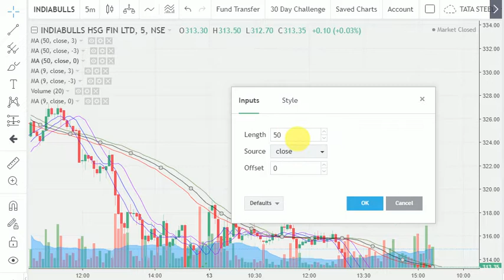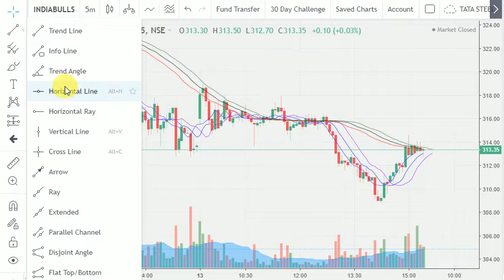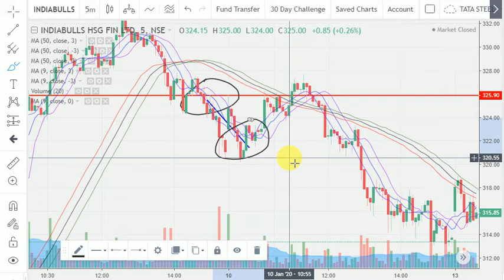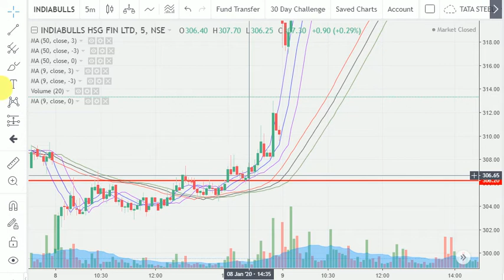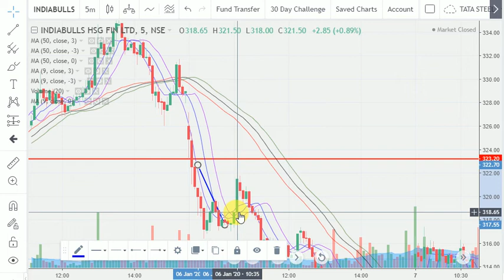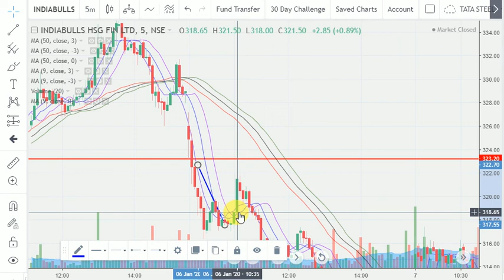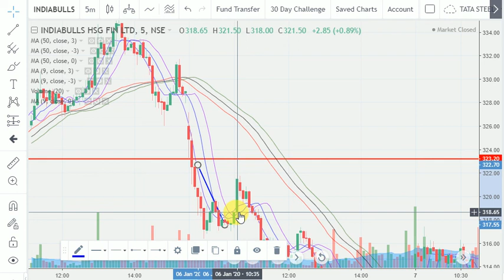Risk Free || Moving Average Trading Strategy || Swing & Intraday Strategies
Moving Average In simple terms, price action is a trading technique that allows a trader to read the market and make subjective trading decisions based on the recent and actual price movements, rather than relying solely on technical indicators.
Price action describes the characteristics of a security's price movements || Advance Price action & Moving Average Trading Strategy ||

Open Trading & Demat Account Kindly Click Below Link. And Get 300 Referral Bounce also 2500/- BANKNIFTY & NIFTY Future 1 lot.

Trading is great. I Love Trading

Nifty 50 - Bank Nifty Trading -  Option Chain Analysis

IF YOU WANT TO DONATE SOMETHING FOR OUR CHANNEL PLEASE DONATE

In This Video You will find Out the Nifty and Bank Nifty Important Intraday Trading Levels for tomorrow
Nifty and Bank Nifty Outlook for 2020
nifty bank,
nse,
nifty meaning,
nifty 50 meaning,
nifty future,
nse live chart,
banknifty analysis
चार्ट एनालिसिस
निफ़्टी चार्ट एनालिसिस
निफ़्टी चार्ट
nifty tomorrow
nifty today chart
nifty chart
bank nifty today chart
nifty charts
nifty chart
BANKNIFTY ANALYSIS
bank nifty
nifty strategy
nifty analysis
bank nifty today
nifty chart
nifty 50
banknifty
intraday trading
intraday
bank nifty technical analysis
banknifty
Bank nifty
banknifty analysis
banknifty analysis 2020
banknifty
bank nifty
nifty bank
WEEKLY OUTLOOK OF NIFTY & BANK NIFTY
nifty outlook
nifty chart
nifty charts
nifty chart
Bank nifty
nifty strategy
nifty analysis
Bank nifty today
nifty chart